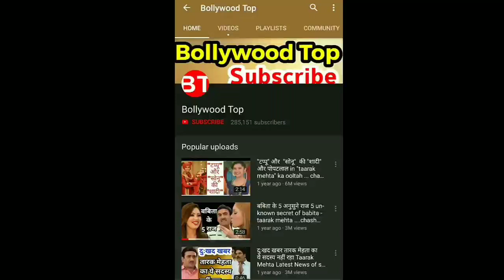पूरी कहानी में ये बात अब तक समझ नहीं आयी - Taarak mehta ka.... Chashma latest episode news